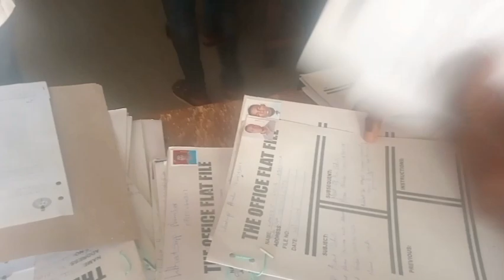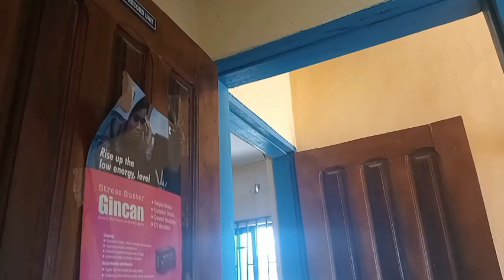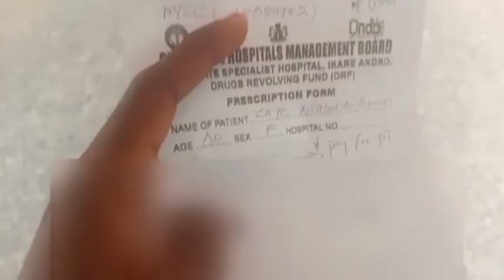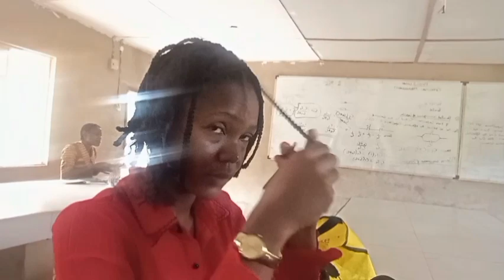LIVING IN IKARE 🌴| days in my life🚲 | Monthly clearance, hospital visit, school test 📚..........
A video capturing some random days in my life as a Nigerian corper in Ondo state.

📖Luke 6:31